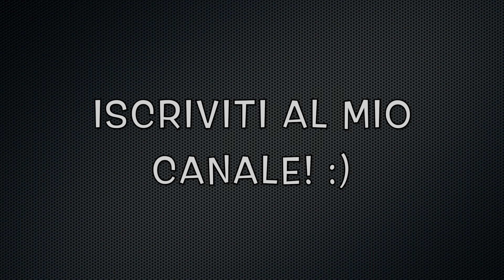VASCHETTA MAGNETICA Fai-da-te | MAGNETIC TRAY DIY - costo zero - cheap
In questo vi faccio vedere come possiamo creare una vaschetta magnetica utilizzando dei tappi e dei magneti a costo ZERO.
Facile e veloce da fare, utile in garage e in casa.

In this I show you how we can create a magnetic tray using plugs and magnets at ZERO cost.
Easy and quick to do, useful in the garage and at home.